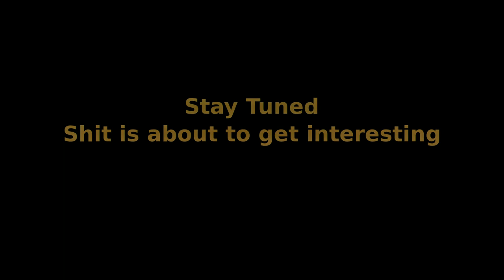When Miners Cry - Episode 6 - Chickens. Change. Everything.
When miners cry. Creepers fly. And Skeletons fire arrows. Spiders climb walls, Zombies take falls, and endermen... push wheelbarrows. And all your diamonds fall into lava, HAH?

This is Ultra Hardcore! A full food bar does not heal you; only a golden apple (made with golden ingots rather than nuggets) or health potions (made from glistering melon made with a gold block) can. In this game, we are in teams of two trying to be the last team standing.

everyone else

to play in games like this! You do not need to record to play.

Intro
Actors: beastboyrolf, Zhuria, climbing and Pizzadudes7
Producer: Xalxe